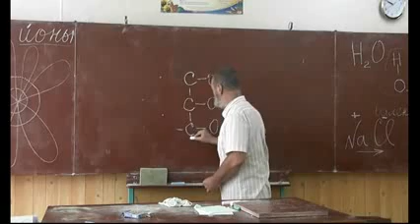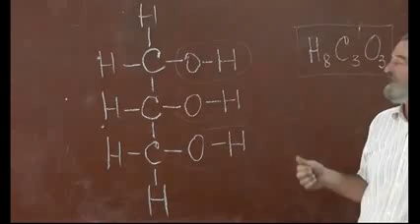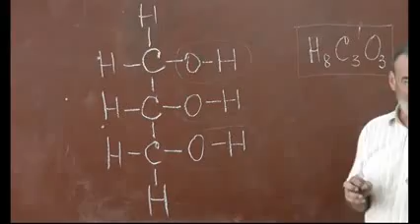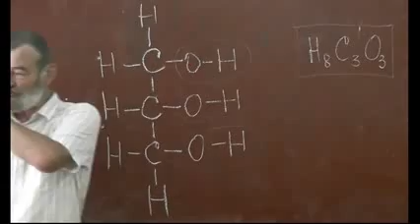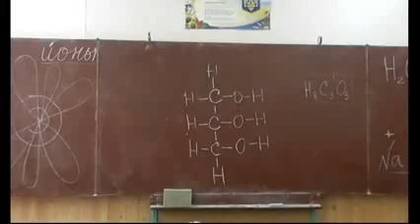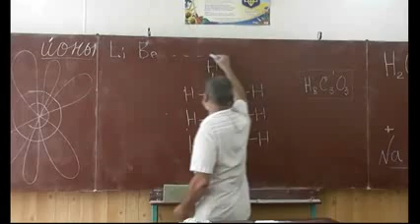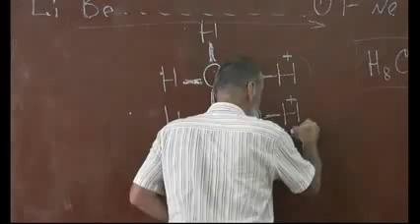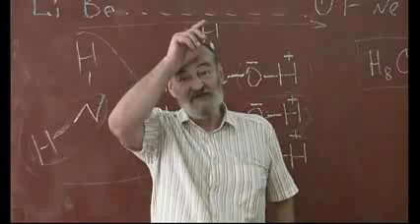09 Глицерин и аммиак